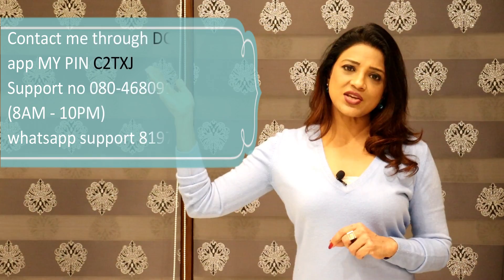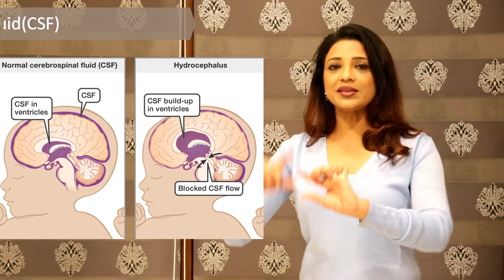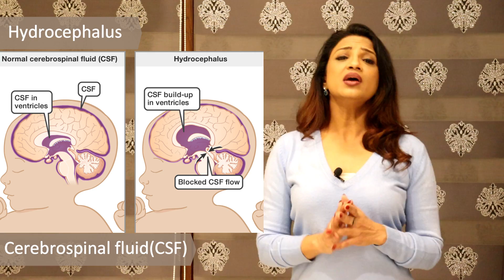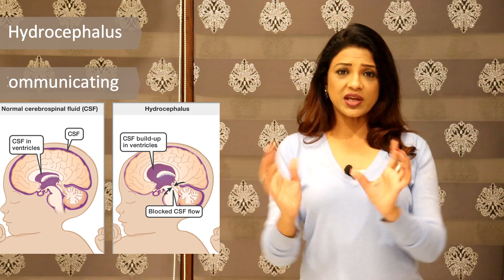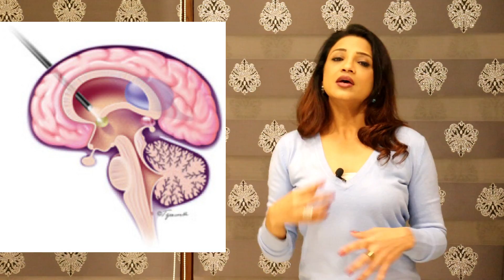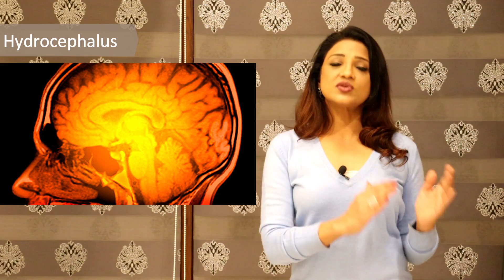What’s hydrocephalus (fluid in baby’s head)??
What’s the treatment??

97, Paota main road 1st polo
Jodhpur 342001 (Raj.)

Support no 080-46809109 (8AM - 10PM)